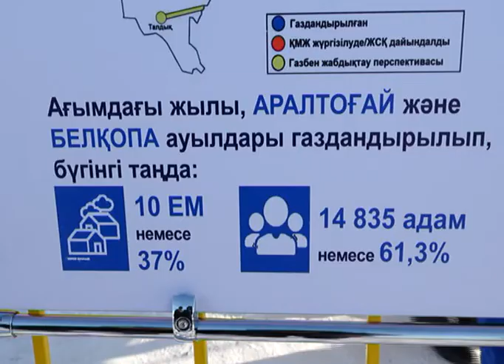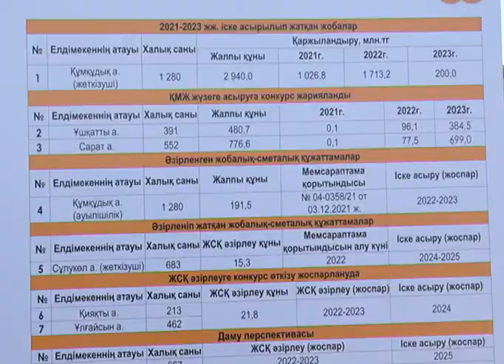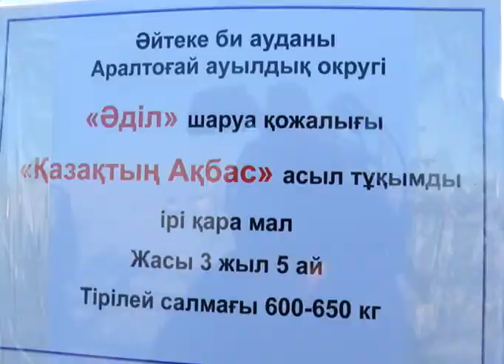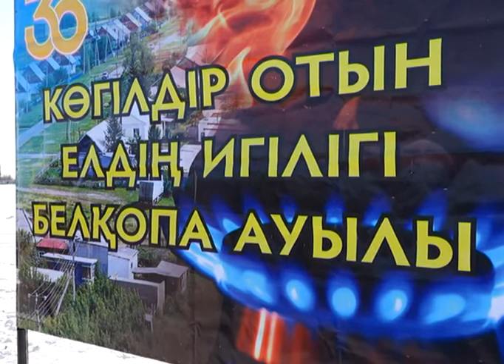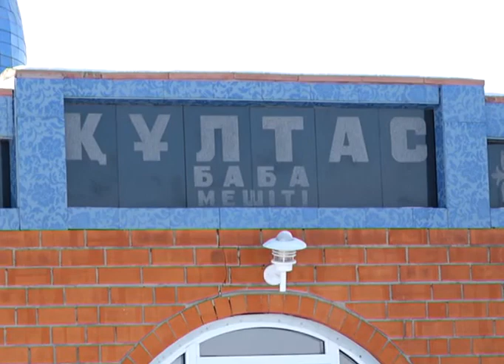REGION 04 (Рика ТВ) от 29 декабря 2021 года